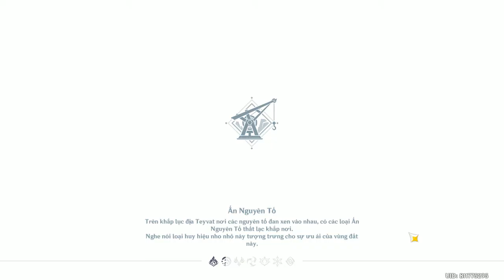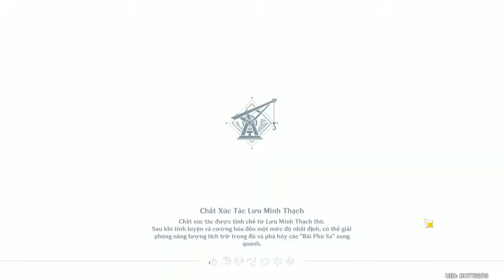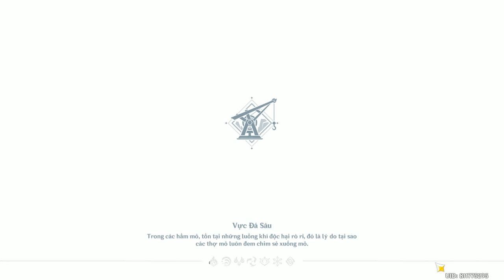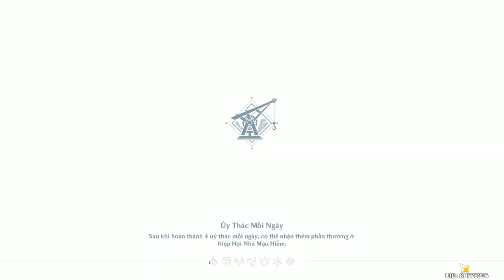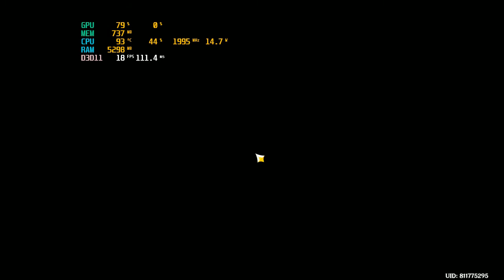Genshin Impact - Khám phá Vực đá sâu #2, Nhiệm vụ Ma Thần 2.6 Part 1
cuối cùng cũng vào dưới cùng vực đá sâu mở tiếp nhiệm vụ ma thần :D dài quá